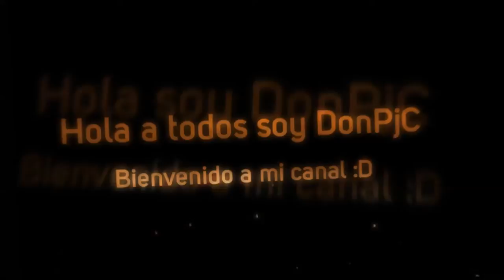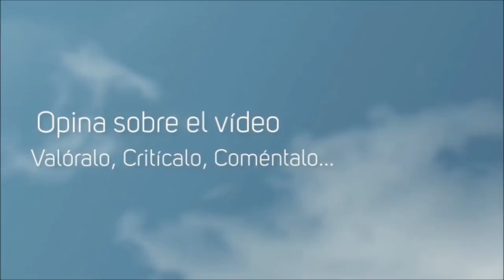Super Server Premiun y No premium muchos modos de juego y de infinitas personas!!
SERIES:
LUNES

El server esta en la versión 1.7.2 hasta la 1.7.10 :D